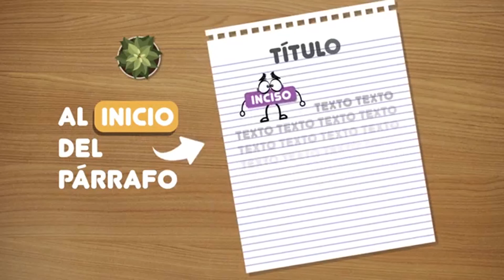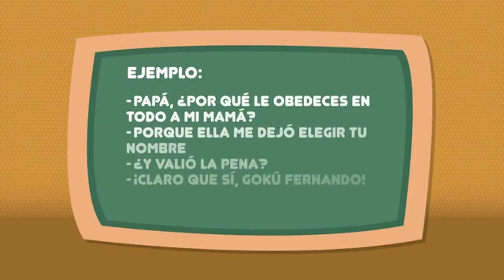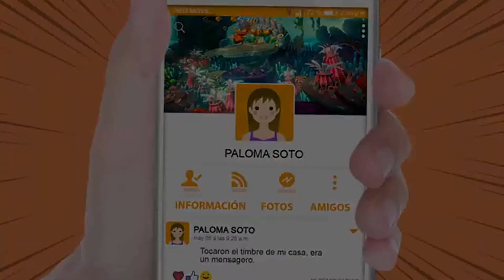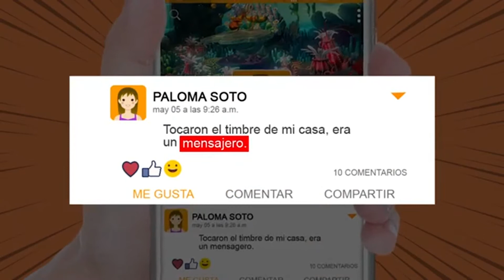INCISO III (POR RAYA) | CAP. 23 | RV 5° DE SECUNDARIA